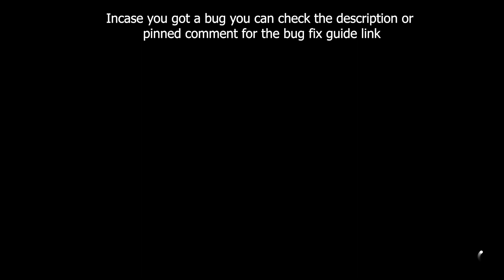Forza Horizon 5 SECRETHONDAWAY Photo Challenge Stone Lanterns in the Secret Cave near EK Balam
Forza Horizon 5 SECRETHONDAWAY Photo Challenge Photograph any Honda or Acura next to the Stone Lanterns in the Secret Cave near EK Balam